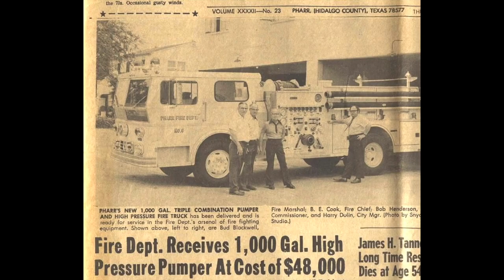Fire Department Celebrates 100th Year Anniversary! | City of Pharr